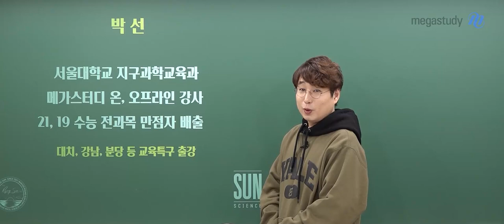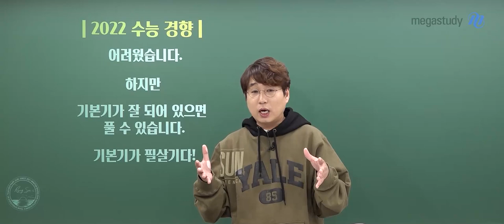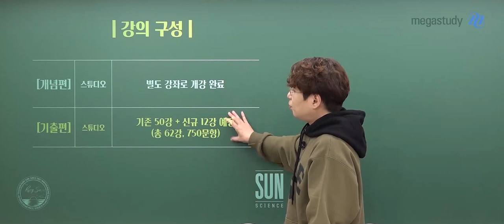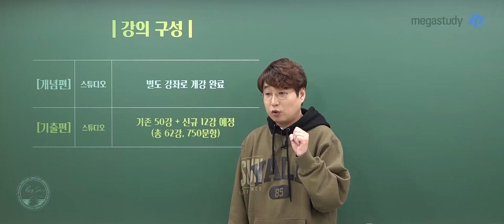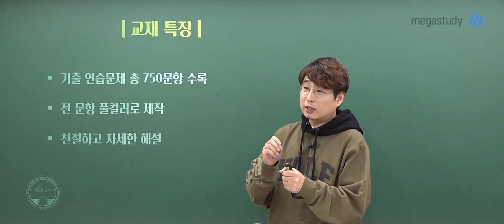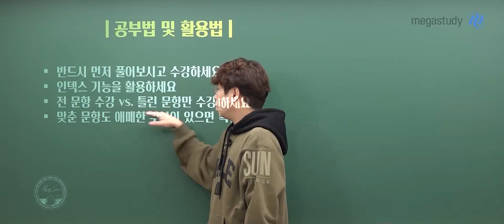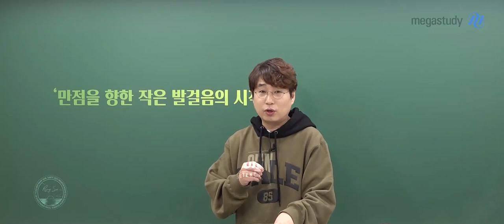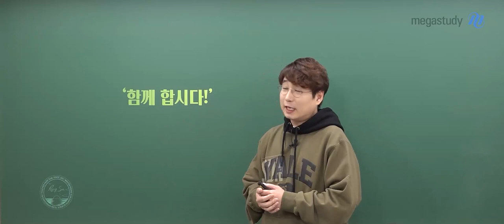[메가스터디] 지구과학 박선쌤 - 2023 SUN 개념을 완성하는 백야 [기출편] OT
2023 SUN 개념을 완성하는 백야
박선 선생님의 오리엔테이션 영상

- 지구과학 박선 선생님에 대해 자세히 알고싶다면?